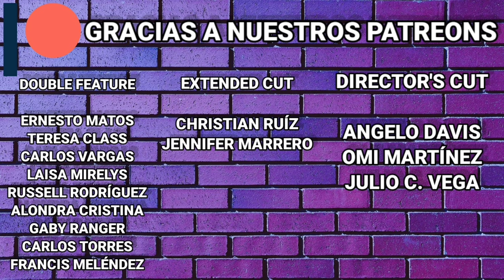Crítica: WandaVision Ep. 1 & 2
Los primeros 2 episodios de WandaVision estrenaron en Disney+, y como siempre Mag los vio y ahora les comparte su experiencia al verlos, y cómo sus expectativas se moldearon a la realidad para tener la máxima mejor experiencia.